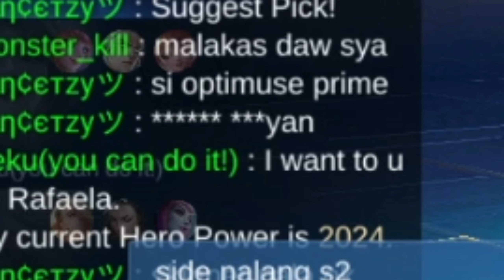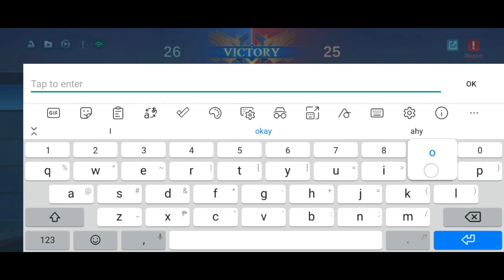I MEET THIS 3 TOP PLAYERS IN THEIR AREAS - ECXVI Gaming